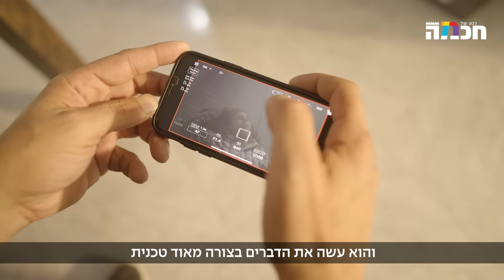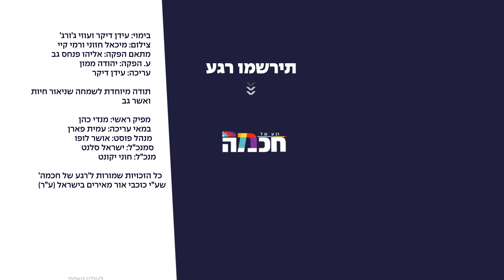"צריך להילחם על החיים, לעשות איתם טוב": השיר של הניצולים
שמואל שניצל מהנובה, שומע לראשונה את השיר שמחזיר אותו לאותו יום..
הפרויקט מוקדש לזכרם של של כל גיבורי פסטיבל הנובה
ולעילוי נשמתם של שוהם ושנהב יעקב ז"ל  | ליאל ג'רפי ז"ל | עידן דור ז"ל |  יהיה זכרם ברוך

אתם מוזמנים להכיר את קהילת רגע של חכמה - חיבור עם משמעות
תוכן מעשיר | סדנאות | לייבים | הרצאות | הופעות ושיעורים | דיונים מרתקים וכל מה שמענין אתכם!בואו להיות חלק ממשהו טוב.
אודות 'רגע של חכמה':
ערוץ רגע של חכמה חוגג בכל פלטפורמות הדיגיטל עם תוכן עכשווי, תרבותי, אוניברסלי ואופטימי - בדיוק לדור שלנו. אז תכינו לעצמכם משהו לשתות ותצטרפו לצפות בסרטונים שמופקים ברמה הגבוהה ביותר, תוך שיתוף פעולה עם פרזנטורים ואנשי מקצוע איכותיים. שתפו את הסרטונים, השאירו תגובות ובואו נהפוך ביחד את העולם!